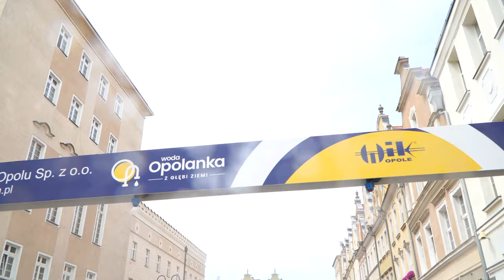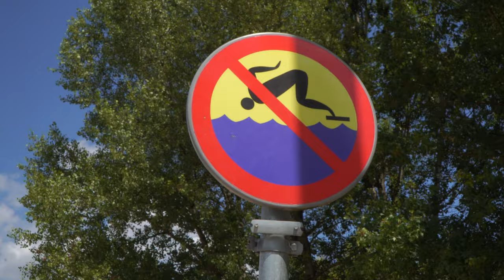Przegrzanie a udar cieplny. Jak go rozpoznać?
Pierwsza fala upałów już dotarła do Opola. Temperatura miejscami wynosi więcej niż 30 stopni Celsjusza. W takiej sytuacji należy jeszcze bardziej dbać o swoje zdrowie i unikać nadmiernie nasłonecznionych miejsc. Lekkomyślne podejście do tematu może skutkować przegrzaniem lub nawet udarem cieplnym. O konsekwencjach przegrzania na organizm oraz sposobach zapobiegania tym stanom porozmawialiśmy z ekspertem z Uniwersyteckiego Szpitala Klinicznego w Opolu.